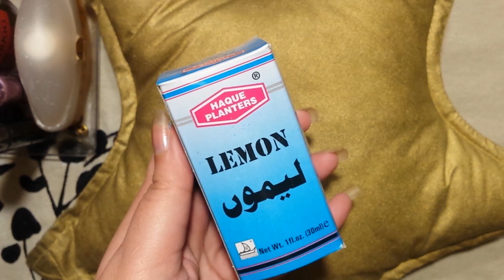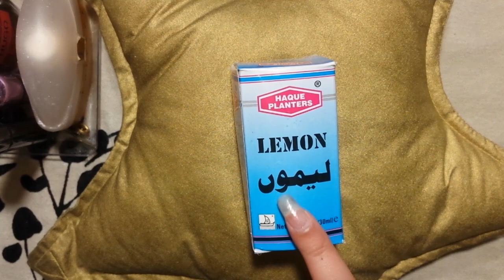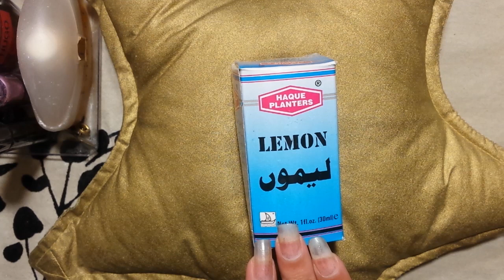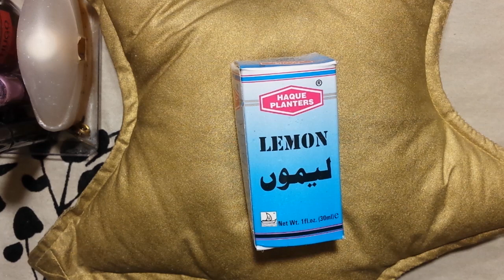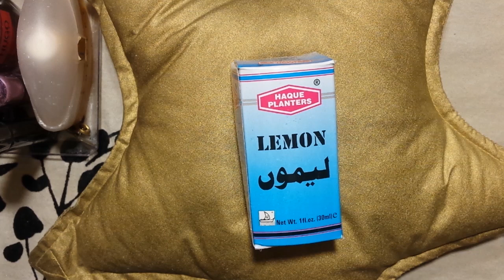Uses and Benefits of Lemon Oil | Tips For Skin Care